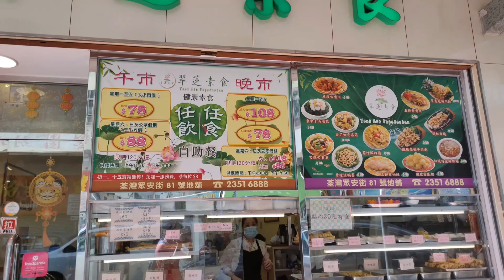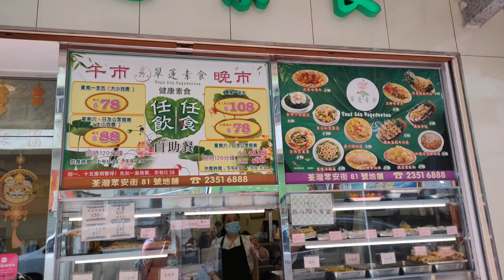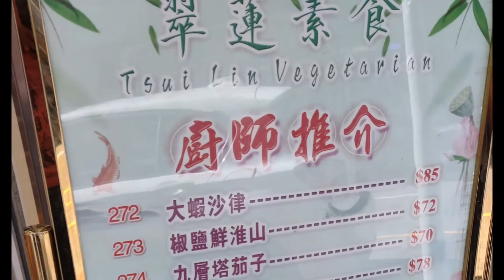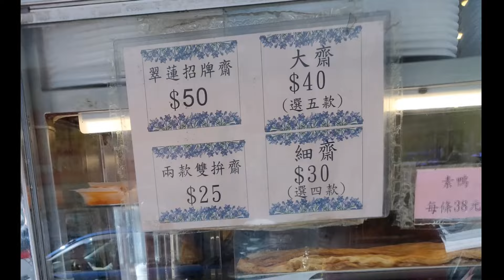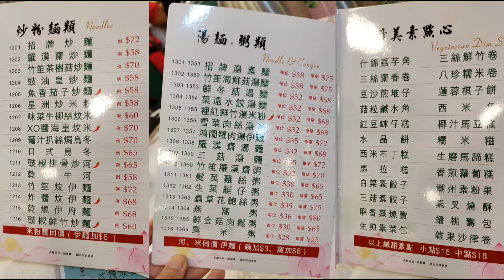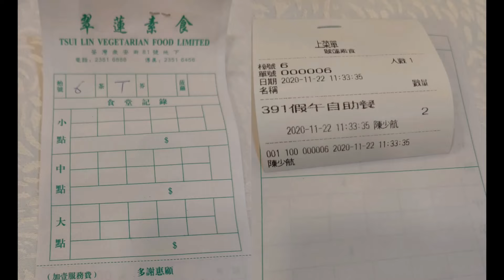【港飲港食】翠蓮素食 - 抵食傳統素食自助餐 - 午市最平每位$78、晚市$88，數十款素食小菜+二十多款素點心、小食任點任叫!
位於荃灣的傳統素食自助餐，位置方便。

午市最平每位$78、晚市$88，抵食。

數十款即炒即煮素食小菜+二十多款素食點心丶小食任點任叫！

120分鐘用餐時間，時間充裕!

地址: 荃灣眾安街81號地舖
電話: 23516888

本影片絕非廣告，純粹個人真實自費食評！

評論只反映當日食物質素及本人主觀感受，各人實際體驗可能會有所不同！

店家最新資訊請自行向店方查詢。

以鼓勵我持續拍攝下去，繼續同大家食、買、玩！